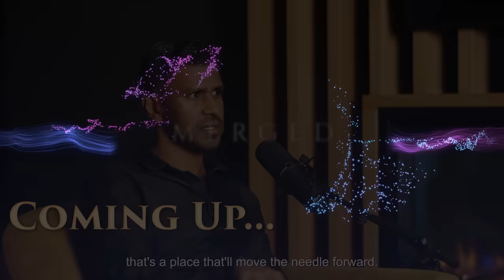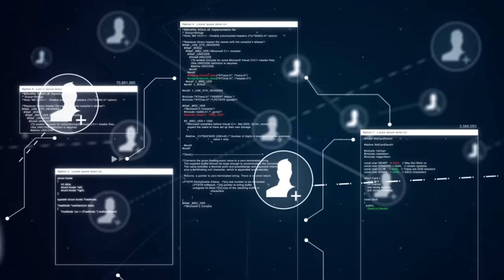Transcending Reality: Discussing the Science & Philosophy of UAPs - w/ Curt Jaimungal | Merged EP 7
Curt Jaimungal & Ryan Graves explore profound topics surrounding UAP (UFOs) and consciousness. Curt expands upon his view of reality, and explains why remaining open and inquisitive leads to deeper understandings of the universe. He also interviews Ryan on his personal encounters with UAP, and his thoughts as to how we can bring this topic into the mainstream.

Curt and Ryan discuss contradictions and paradoxes that are present in the UAP conversation, clues pointing to UAP, and why it's important for scientists to begin studying this phenomena.

Due to a technical issue, the audio for this episode was lost. But due to the advancements of modern technology, we were able to recover a lot of the episode. We have added subtitles to the episode to make it easier to understand.  Big thanks and shoutout to Adobe Podcast "Enhance" for their assistance.

TIMESTAMPS:
0:00 Intro
2:16 Exploring the Theories of Everything
18:39 Expanding Consciousness
29:30 Opening up a Conversation around UAP
51:26 Contradictions & Paradoxes
1:06:30 Is Meditation ONLY a Spiritual Practice?
1:09:42 Clues Pointing to UAP
1:12:39 Steps for Moving This to the Mainstream
1:20:03 Ryan Answers UAP Questions
1:52:29 Conclusion

Curt Jaimungal is a Torontonian filmmaker who decided to pursue the lens while studying Mathematical Physics at the University of Toronto.

As the host of Theories of Everything, Curt observes topics on theoretical physics (GUTs), consciousness, God, free will; all the profound questions we tend to outwardly ignore, but inwardly wrestle with. Theories of Everything, one of the fastest growing science and philosophy podcasts, analyzes the current state of TOEs: that is, it surveys the landscape of Theories of Everything (pros, cons, and relations of each such as Wolfram’s Physics model, Geometric Unity, String Theory, and even consciousness-based-TOEs).

* Note: at 10:40, John Vervaeke the correct spelling of his name*